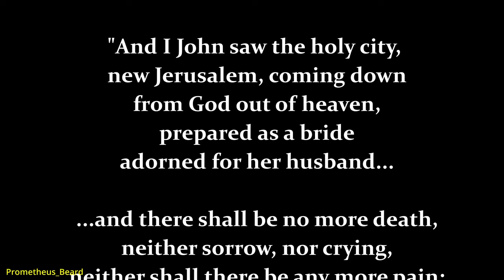City of Heaven - short animated film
I am not religious, but there's absolutely more to this world than what we are shown and I respect others beliefs and experiences. This is art and my own thought expression.

My thoughts on it are, people think in binary on nearly everything. Creation vs evolution... but I say, of course evolution is there, observably, but the entire universe has rules set from day 0 which not only allow but guarantees life advanced enough to question it's own existence and that of the universe and even think beyond our own dimension or wavelength. Zero chance that is random.

DNA is a self perpetuating modular system so life can exist in myriad environments.

In my animation I wanted it to be the New Jarusalem cube, but my system couldn't do that in the way I wanted within this animation without doing a wide shot of Earth and I didn't have time to do that also. I made Facebook messages and wattsapp messages with images depicting that though and wrote about it.

There are many enormous squares in Earth's geology, mainly on the ocean floor. Did these vessels scar the planet when landing? Did they cause tsunamis? The great floods?

The New Jerusalem cube in the bible would, if sat on the surface of Earth, have at least the top 3rd in space. No need for rockets or space elevators or re-entry, when your mothership/city actually breaches outside the atmosphere when landed on a planet.

Made using Unreal Engine 5.
Now with subtitles for all.
Do not adjust your screens, it's meant to look like this :)

Outline: I wanted to create a sense of Earthly mud and blood reality, which gives way to wonder and awe and give people some peace and inspiration in such tough times and realise the larger picture is always there, waiting to be seen and has been there since day one, (whatever we call it), if there even was a day one.

Thanks for your interest, I hope you got something positive out of it. I enjoyed making it and working on my next one now.

All footage is © Do not use my footage without permission. Any enquiries can be sent to the FB page. Thanks.